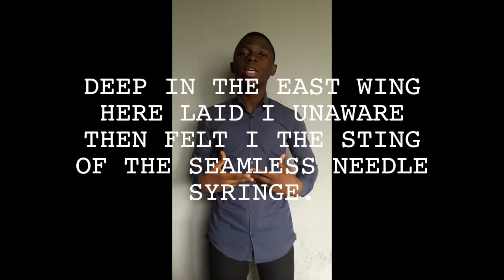2019 Hippocrates Young Poet Adetona Temilade Adedeji, Nigeria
Hear 2019 Hippocrates Young Poet Adetona Temilade Adedeji, Nigeria, read his shortlisted poem E.R.
The Hippocrates Young Poets’ Prize for Poetry and Medicine is supported by healthy heart charity the Cardiovascular Research Trust. Entry to the Hippocrates Young Poets’ Prize is free.
The 2019 Hippocrates Awards ceremony is in Newcastle-upon-Tyne on 17th May 2019. Find out more at hippocrates-poetry.org